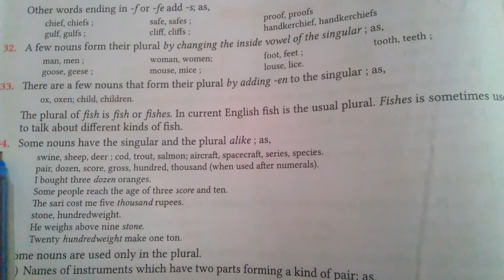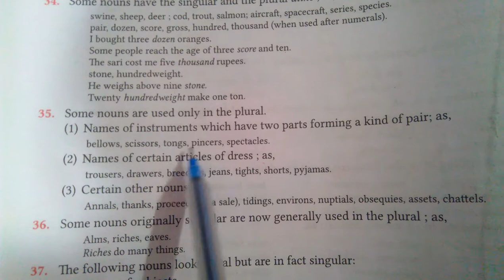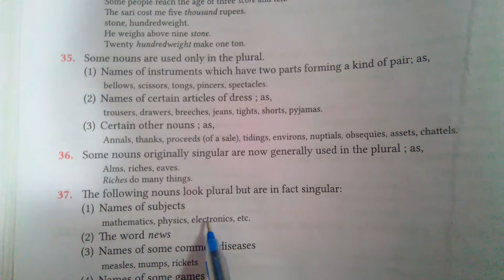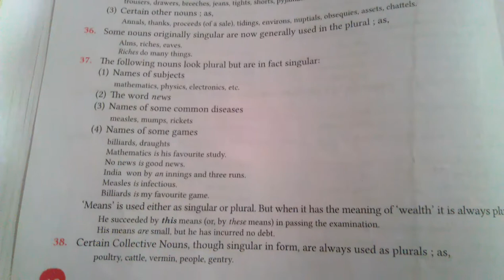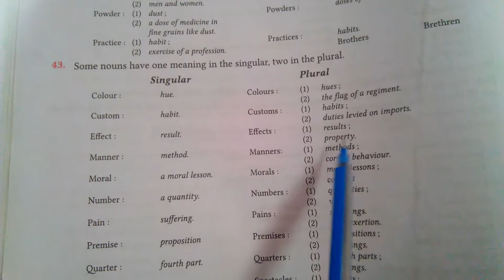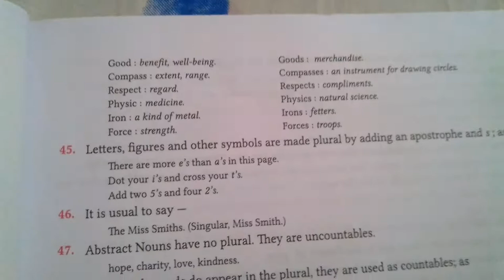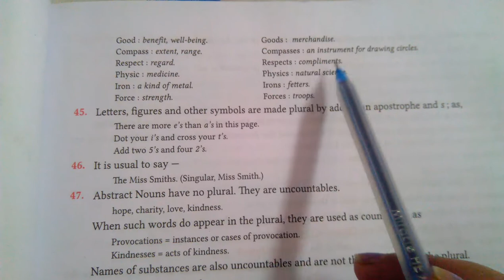English Grammar, The Noun: Number(Part-2)